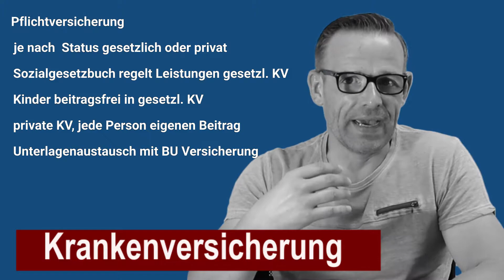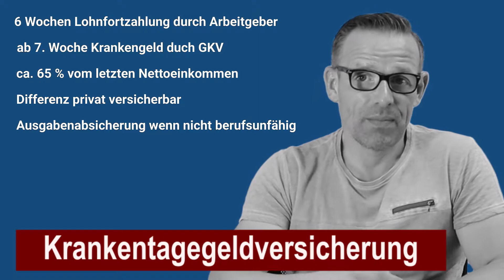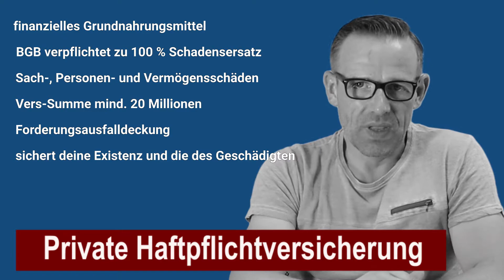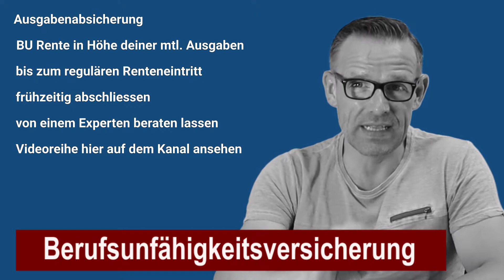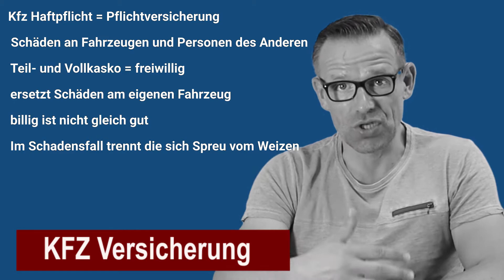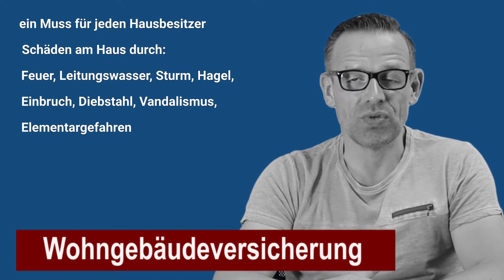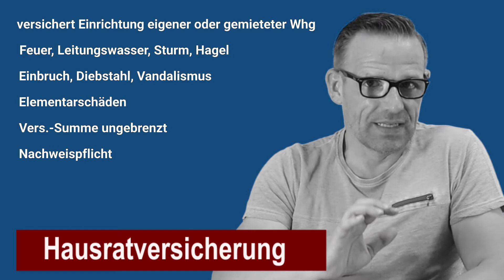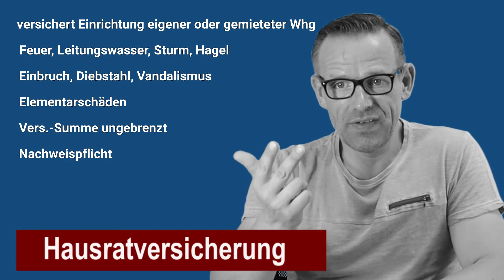9 wichtige Versicherungen und was du wissen musst - 2020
9 wichtige Versicherungen und was du wissen musst - 2020

Versicherungen sind etwas sehr individuelles. Will heißen, nicht jede Versicherung ist für jeden gleich relevant.

Und wenn, dann ist deren Gestaltung, Laufzeit und Absicherungshöhe unterschiedlich.

Da kann man als Versicherungsneuling schon schnell mal den Überblick verlieren.

Dieses Video hilft dir dabei  erstmal herauszufinden, welche Versicherungen für welchen Personenkreis relevant, oder sogar Pflicht sind.

Es zeigt aber auch, was bei den einzelnen Produkten zu beachten ist.

der Kanal Langenlonsheimer Vermögensberatung bietet Dir fundiertes Wissen in leicht verständlicher Form rund um das Thema Finanzen, Versicherung.
Hier erfährst vieles, was es dir leichter macht zu entscheiden ob und welche Versicherungen Du benötigst. Welchen Geldanlagen wie funktionieren. Wie Du eine Immobilie richtig finanzierst.
Ich, der Thomas Muschak, zeige Dir mit wöchentlichen neuem Input alles was Du wissen musst, um Fehlern zu vermeiden und sinnvoll Kapital aufzubauen.

👆Viele weiter Infos👆
Viele weitere Informationen & verschiedene kostenlose Downloads findest du auf meiner

👆Du benötigst mehr Hilfe?👆
Du benötigst noch mehr Informationen oder Du hast Dich entschieden, dann kannst Du hier einen Beratungstermine vereinbaren:

Dabei speilt es keine Rolle, ob der Termin online oder offline stattfinden soll. Das entscheidest Du.

👆Social Media👆